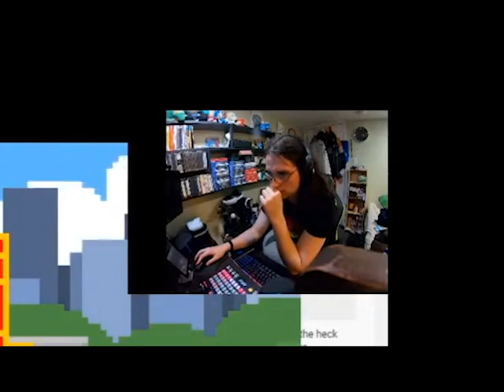Garnetzx's McPixel playthrough #2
I have decided to take the same video from last time and edit it.
This took several hours to edit, but I am glad I made it at least a little more entertaining.

I think I will edit my videos from now on.